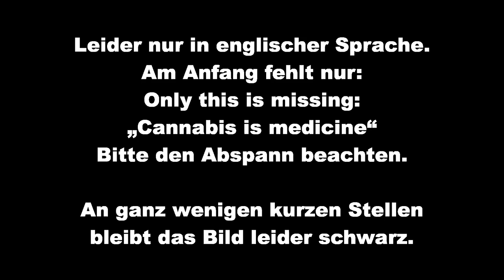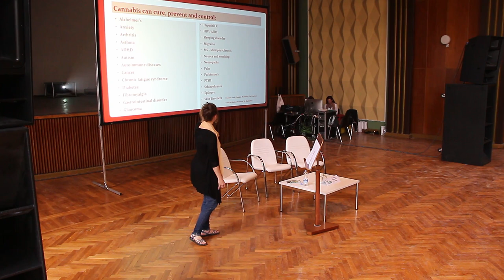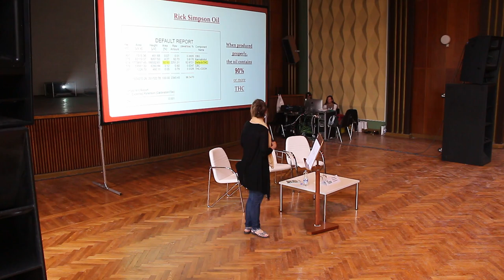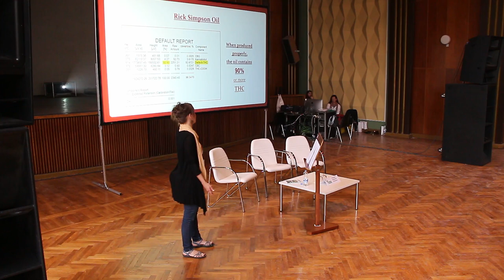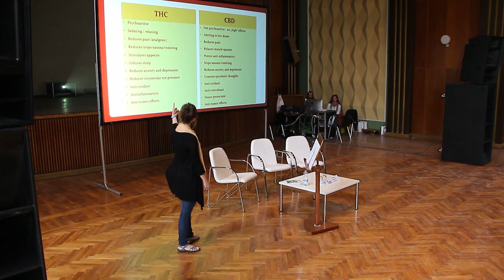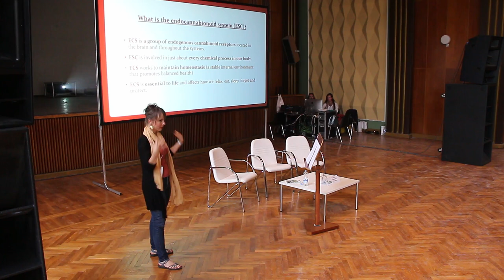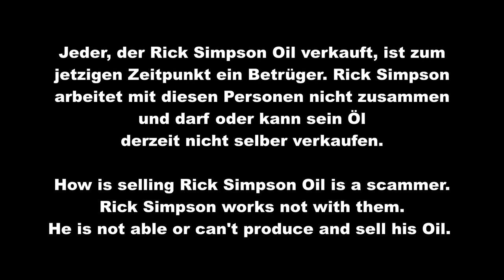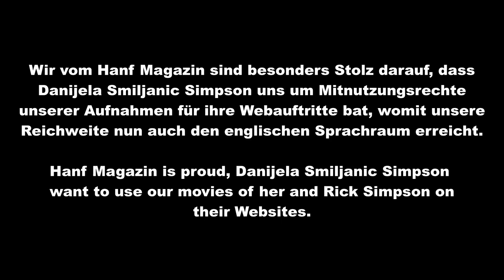Rick Simpson Öl - Von der alternativen Medizin zur modernen wissenschaftlichen Forschung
Rick Simpson Öl - Von der alternativen Medizin zur modernen wissenschaftlichen Forschung - Danijela Smiljanic Simpson

Vortrag auf der Mary Jane Berlin

(On Hemp Expo Mary Jane Berlin)

Leider nur in englischer Sprache.
Am Anfang fehlt nur:
Only this is missing:
„Cannabis is medicine“
Bitte den Abspann beachten.

An ganz wenigen kurzen Stellen
bleibt das Bild leider schwarz.

Urheberrechte bei Robert Brungert

Filmed from Robert Brungert for Hanf Magazin

Here you find „Making Cannabis Oil
with Rick Simpson “.

Jeder, der Rick Simpson Oil verkauft, ist zum
jetzigen Zeitpunkt ein Betrüger. Rick Simpson
arbeitet mit diesen Personen nicht zusammen
und darf oder kann sein Öl
derzeit nicht selber verkaufen.

How is selling Rick Simpson Oil is a scammer.
Rick Simpson works not with them.
He is not able or can't produce and sell his Oil.

und einen offiziellen YouTube Channel:
SimpsonRamaDur

Only this are real websites of Rick Simpson.

Das Hanf Magazin empfiehlt, Cannabis als Medizin
bei schweren Erkrankungen nur in Kombination
zum Arztbesuch zu verwenden.

Hanf Magazin:
Do not only use Cannabis as medicine.
Please go to the doctor too.

Wir vom Hanf Magazin sind besonders Stolz darauf, dass
Danijela Smiljanic Simpson uns um Mitnutzungsrechte
unserer Aufnahmen für ihre Webauftritte bat, womit unsere
Reichweite nun auch den englischen Sprachraum erreicht.

Hanf Magazin is proud, Danijela Smiljanic Simpson
want to use our movies of her and Rick Simpson on
their Websites.

Teilen, Liken und nicht kommerzielles
Vervielfältigen im Sinne der verantwortungsvollen
Cannabis-Legalisierung erwünscht.

Bannerwerbung usw. auf der Website
gilt hier als nicht kommerziell.
Anfragen zur Mitnutzung, Fotos usw. sind möglich.
Ausschnitte bitte mit Nennung von:
Oder mit Abspann.